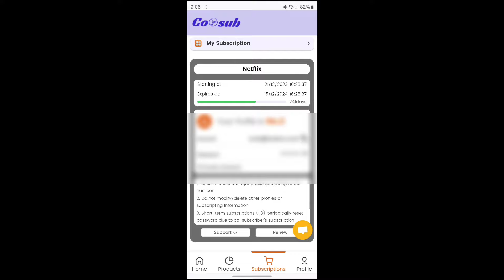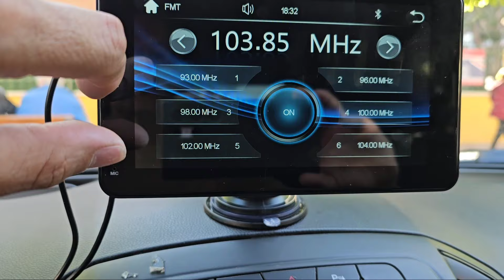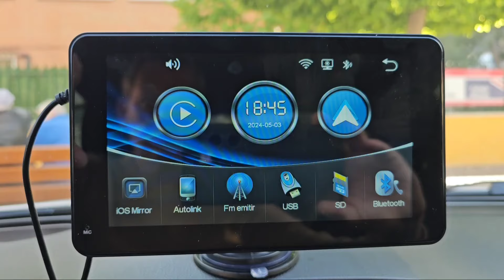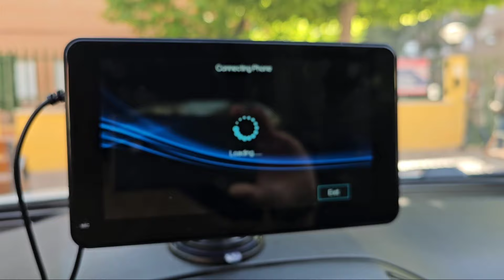Si tu coche no tiene Android auto o Carplay, esta pantalla AutoABC tiene la solución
Código 20%: TOUCHSCREEN20%